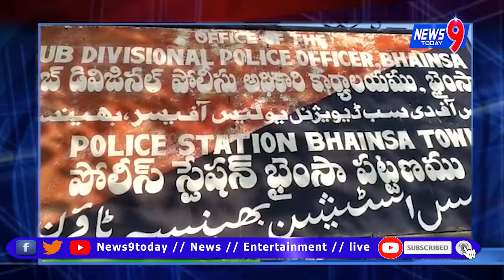నిర్మల్ జిల్లా భైంసాలో ఘర్షణలు ఓ పథకం ప్రకారం జరుగుతున్నాయని ఆదిలాబాద్ ఎంపీ సోయం బాపురావు అన్నారు